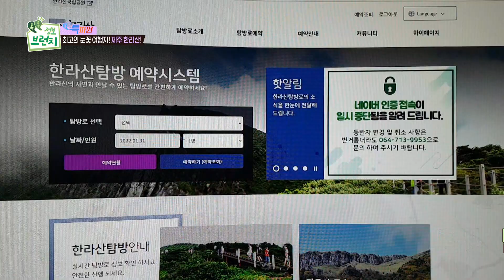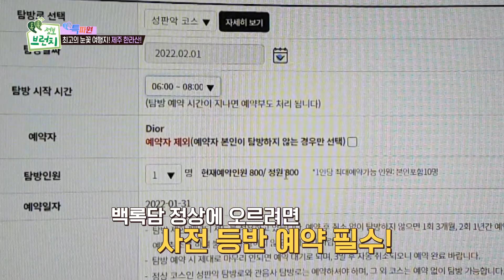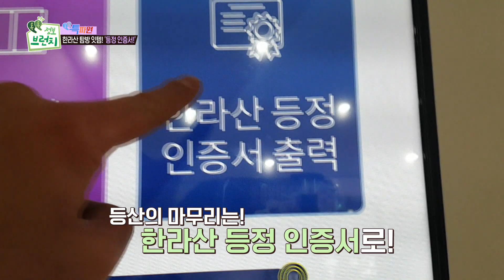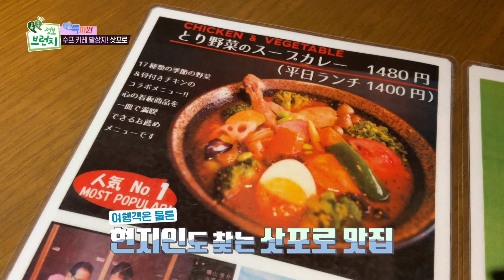[톡톡 특파원]대한민국 한라산과 일본의 홋카이도의 이색 겨울나기!! 설산의 겨울 풍경과 눈내리는 온천까지~!!